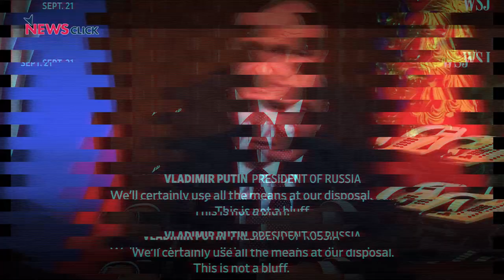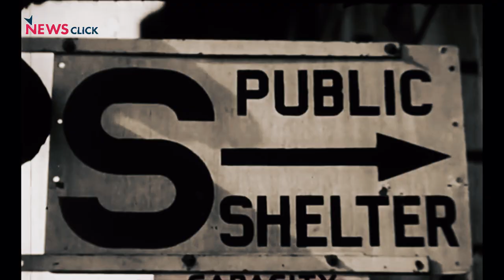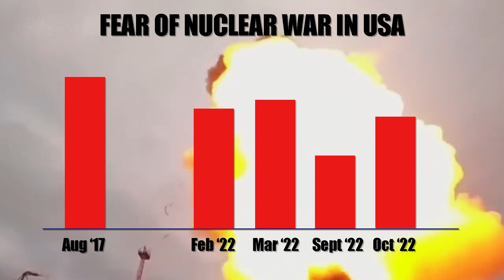Nuclear war Fears Peak | Ukraine War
Vladimir Putin is posing the threat of a nuclear attack on Ukraine. This is a game that he has learnt from the USA, which has used nuclear brinkmanship as a weapon to bully the world.